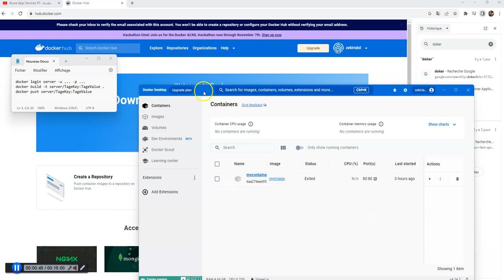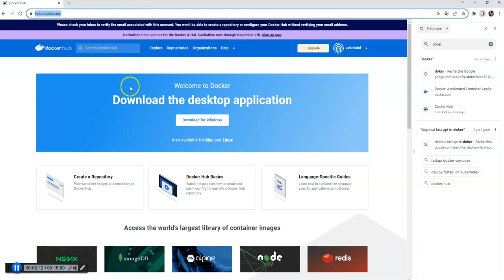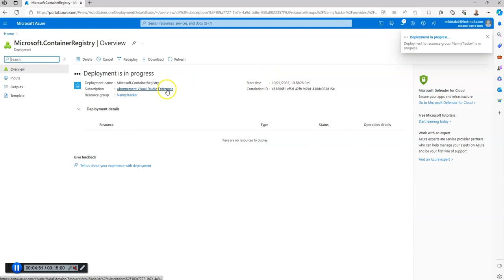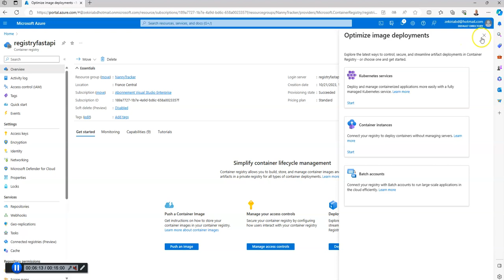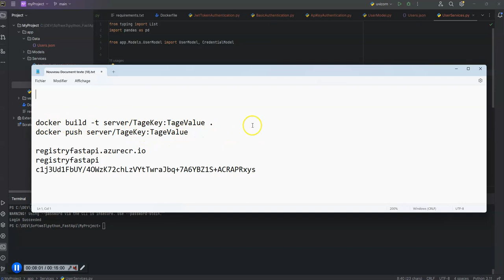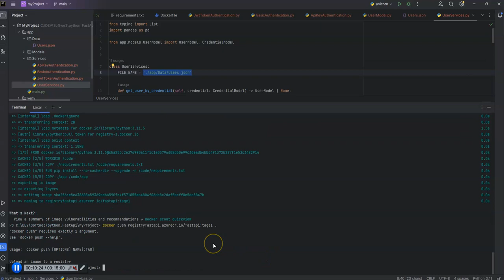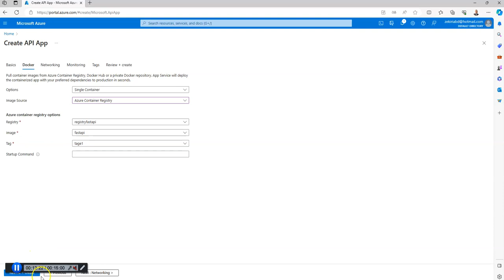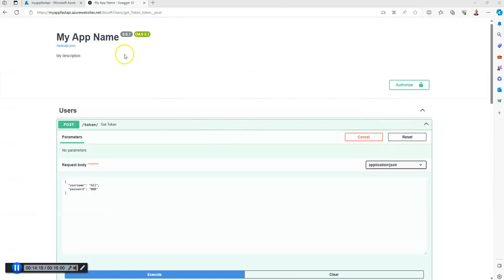Web Api - FastAPI #18 : Deploy in Docker in Azure Api App